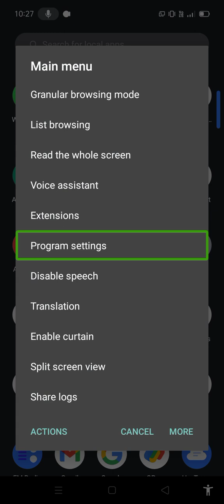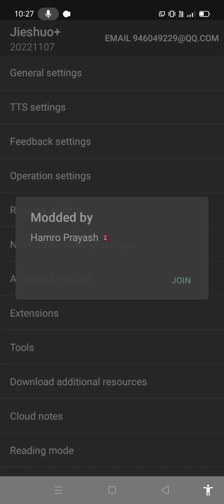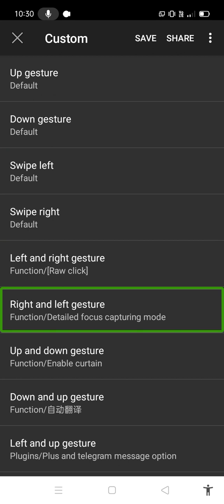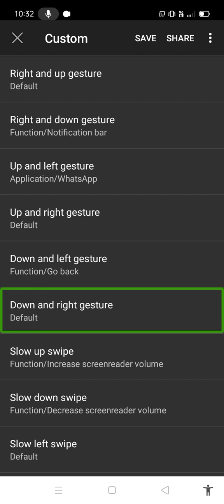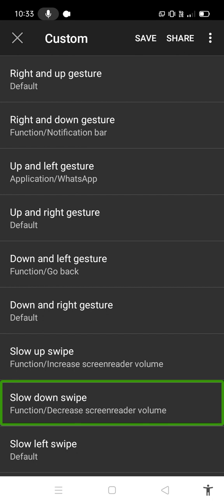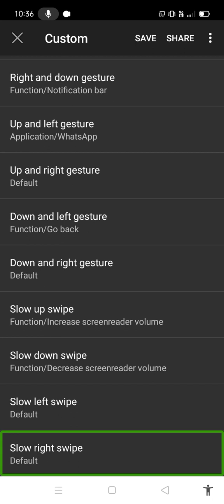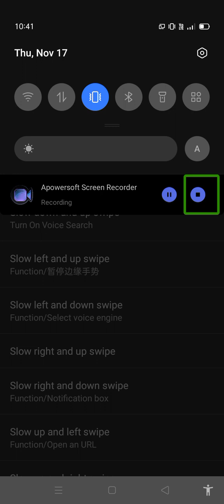Jieshuo amazing, screen reader, part 5, slow gesture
இன்று நாம் காண இருப்பது, Jieshuo+, screen reader, slow gesture, part 5 my telegram channel link Invite